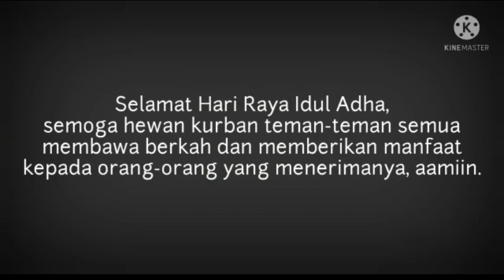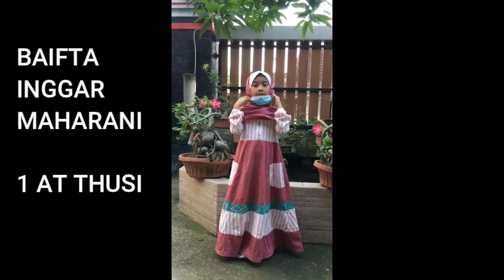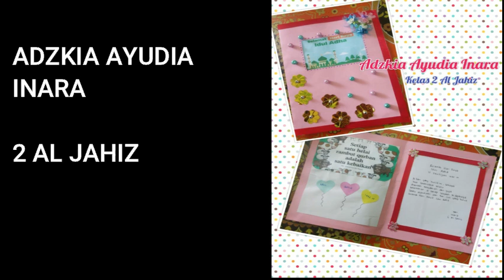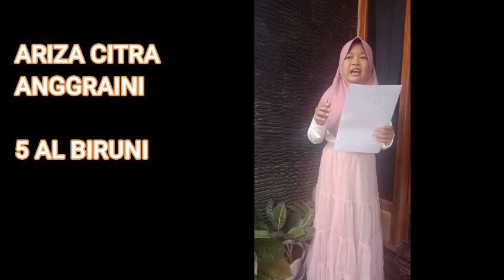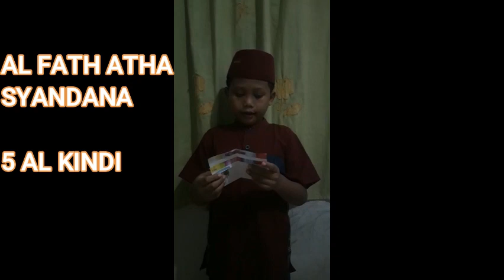PEMENANG LOMBA SISWA -PERINGATAN IDUL ADHA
Alhamdulillah lomba peringatan hari raya Idul Adha dengan tema "SEMARAK IDUL ADHA 1442 H SDIT Umar Bin Khathab" telah selesai dilaksanakan.

Lomba Siswa ini dimulai dari tanggal 19-24 Juli 2021
dan  di ikuti oleh seluruh siswa SDIT Umar Bin Khathab dari kelas 1 sampai kelas 6.

Berikut, kami sampaikan beberapa NAMA JUARA dari masing-masing kelas.

Barakallah kepada para pemenang dan bagi yang belum berkesempatan tetap semangat dan jangan menyerah...